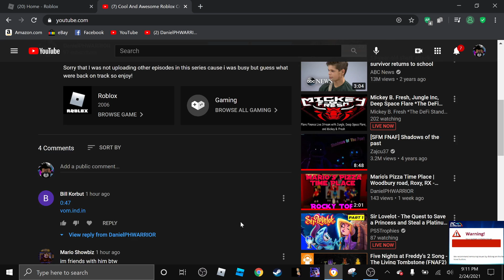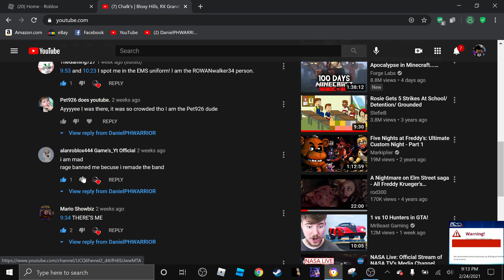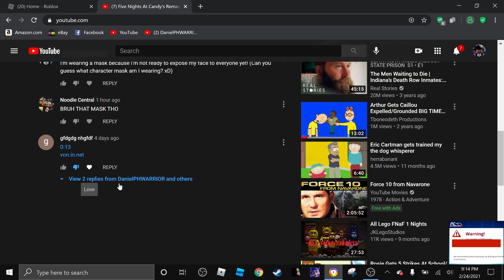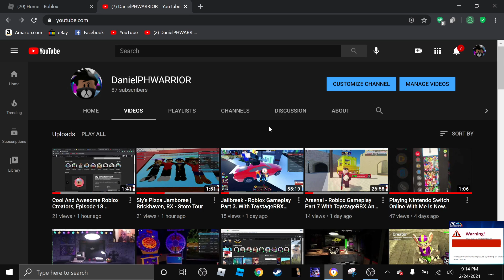Bot Alert!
Its time for them to get out!